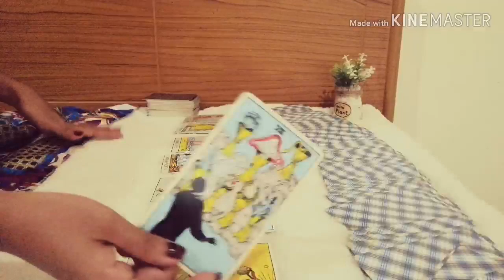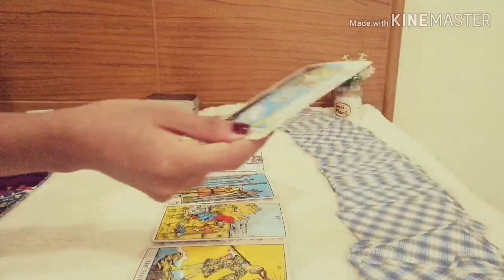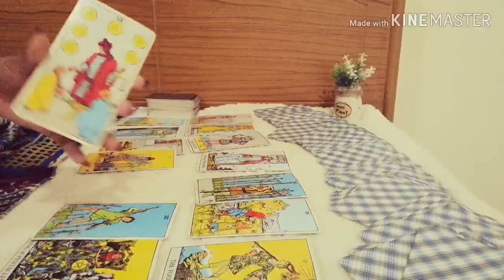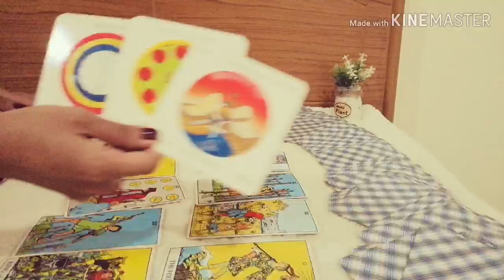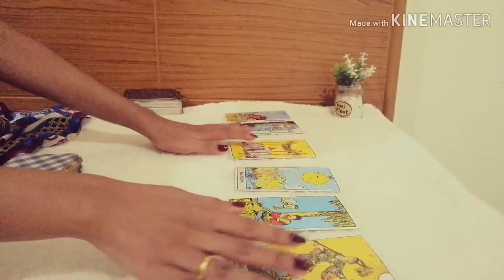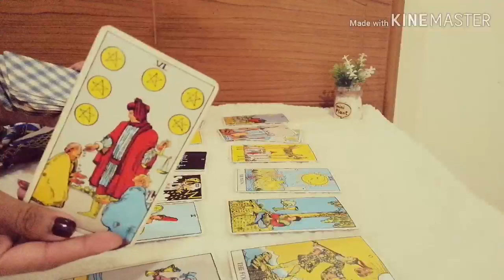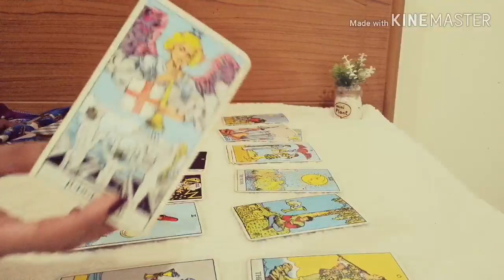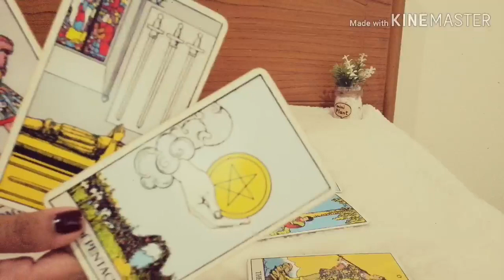ดูดวง​ความรัก​ราศี​กรกฎ​ - คนรอรักเก่า​ | ArianaCH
ดูดวงความรักของมนุษย์ธาตุน้ำ(สำหรับคนที่รอรักเก่า ประจำเดือน กรกฎาคม​ 2562)
ธาตุลม : กุมภ์, เมถุน, ตุลย์
ธาตุดิน : มังกร, พฤษภ, กันย์
ธาตุไฟ : เมษ, สิงห์, ธนู
ธาตุน้ำ : มีน, กรกฏ, พิจิก

Aries : March 21-  April 19
Taurus : April 20- May 20
Gemini : May 21- June 20
Cancer : June 21- July 22
Leo : July 23- August 22
Virgo : August 23- September 22
Libra : September 23- October 22
Scorpio : October 23- November 21
Sagittarius : November 22- December 21
Capricorn : December 22- January 19
Aquarius : January 20- February 18
Pisces : February 19- March 20